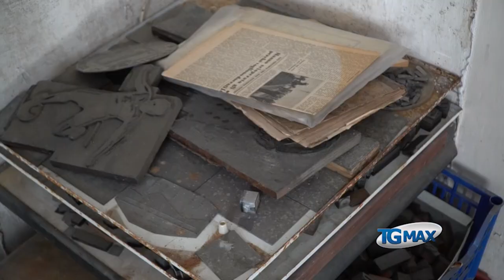Lanciano: Palazzo Berenga sgomberato, diventerà museo e pinacoteca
Lanciano: Palazzo Berenga sgomberato, diventerà Museo della resistenza e della memoria e Pinacoteca della città.